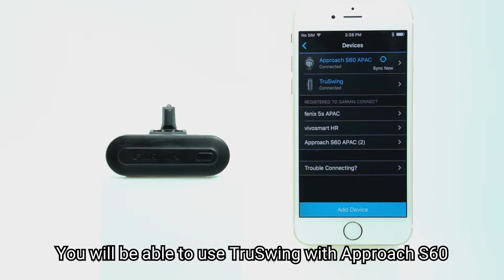Tutorial - Approach S60: TruSwing Pairing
This video is going to teach you how to pair TruSwing to Appraoch S60. Appraoch S60 and TruSwing must both be paired to Garmin Connect Mobile App before you can use them together. See tutorial video for pairing Apporach S60 to Garmin Connect Mobile App